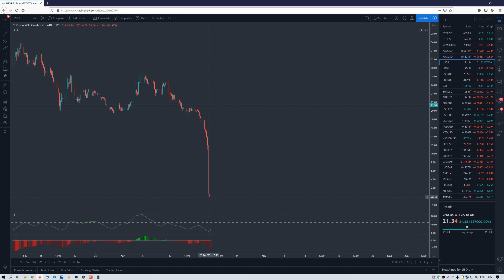Обзор рынка 21.04.2020